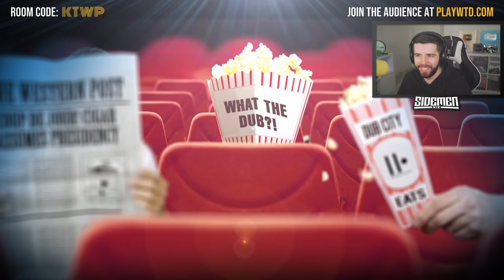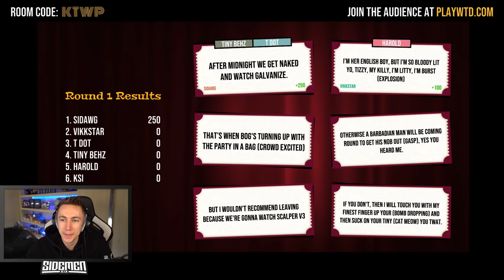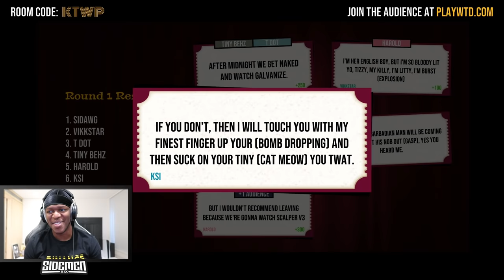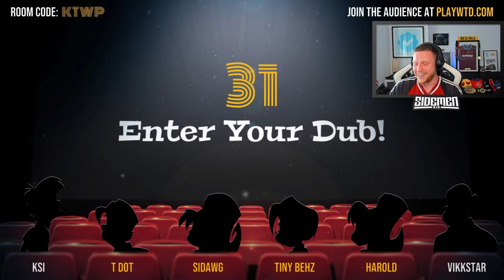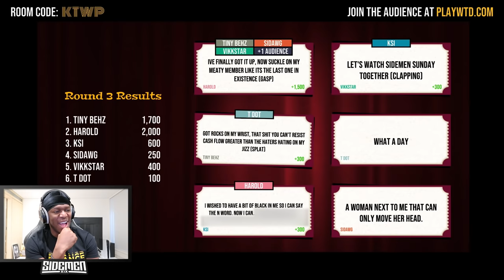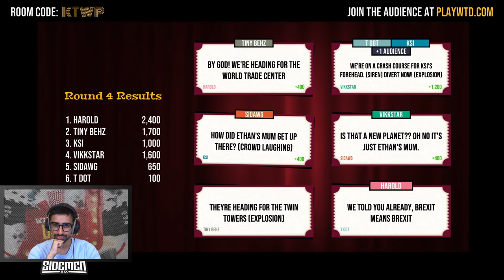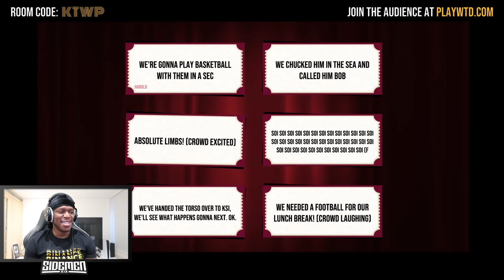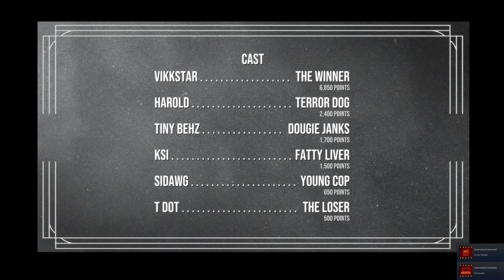If you laugh you get cancelled...